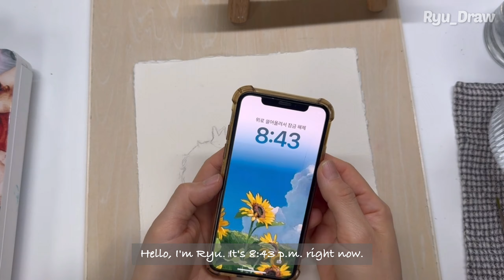Cozy Painting With jelly gouache | Paint With Me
Thank you for finding it. Have a fun video time. ( ღ'ᴗ'ღ )

- Cozy Painting With jelly gouache